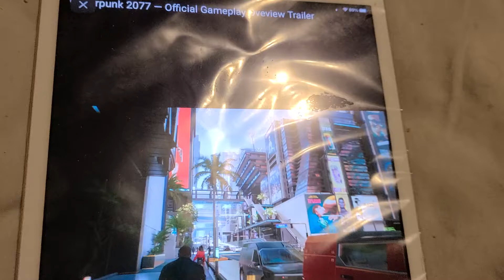CYBERPUNK 2077 OFFICIAL GAMEPLAY OVERVIEW TRAILER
its gonna be long